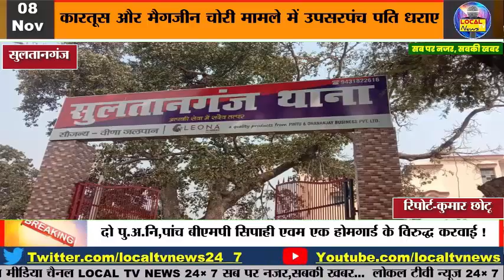कारतूस और मैगजीन चोरी मामले में उपसरपंच पति धराए // दो पु.अ.नि, पांच बीएमपी सिपाही एवं एक होमगार्ड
कारतूस और मैगजीन चोरी मामले में उपसरपंच पति धराए // दो पु.अ.नि, पांच बीएमपी सिपाही एवं एक होमगार्ड @LOCALTVNEWS24-7 सब पर नजर,सबकी खबर...

कारतूस और मैगजीन चोरी मामले में उपसरपंच पति धराए,दो पु.अ.नि,पांच बीएमपी सिपाही एवम एक होमगार्ड के विरुद्ध करवाई !
सुल्तानगंज थाना के बैरक में एक सौ कारतूस चोरी मामले में पुलिस ने देर रात मधुसुदनपुर थाना क्षेत्र के भीमकित्ता गांव में सघन छापेमारी की।इस छापेमारी के दौरान पुलिस ने रामपुर खुर्द पंचायत के उप सरपंच को गिरफ्तार किया है सुल्तानगंज थाना के बैरक से 100 कारतूस,दो मोबाइल और मैगजीन लेकर थाने में बंद एक नाबालिग चोर फरार हो गया था।हालांकि पुलिस ने करवाई करते हुए उसे गिरफ्तार कर लिया।मिली जानकारी के मुताबिक पैन गांव में दो घरों में चोरी की घटना घटित होने के बाद लोगों ने उस नाबालिग को पकड़ कर पुलिस के हवाले किया था।तत्पश्चात उस नाबालिग को मौका मिलते ही उसने थाना में ही चोरी कर फरार हो गया।मामले की जानकारी मिलते ही विधि व्यवस्था डीएसपी डॉ गौरव कुमार के नेतृत्व में सुल्तानगंज, बाथ और अकबरनगर थाना के द्वारा छापेमारी शुरू की गई।पकड़ाए युवक के पास से पुलिस ने मैगजीन सहित 25 कारतूस बरामद कर लिया वहीं उसने  पुलिसिया पूछताछ में यह बात बताई की उसने नाथनगर प्रखंड क्षेत्र के रामपुर खुर्द पंचायत के उप सरपंच कुंदन चौधरी को बेचा है।तत्पश्चात पुलिस ने उप सरपंच के घर की घेराबंदी कर उप सरपंच पति कुंदन चौधरी को जैसे ही गिरफ्तार करना चाहा तो वह मौके से भागने का प्रयास करने लगा लेकिन पुलिस बलों की मदद से उसे धर दबोचा।पुलिस ने उसके पास से पांच कारतूस बरामद किया है।वहीं इस मामले में सुल्तानगंज थाना के दो पु.अ.नि,पांच बीएमपी सिपाही एवम एक होमगार्ड के विरुद्ध अनुशासनिक करवाई भी की गई है  कुंदन चौधरी का पूर्व से भी अपराधिक इतिहास रहा है।उसके विरुद्ध आर्म्स एक्ट एवं रंगदारी के तीन मामले, विस्फोटक पदार्थ से संबंधित एक मामले, और चोरी से संबंधित एक मामले दर्ज हैं।